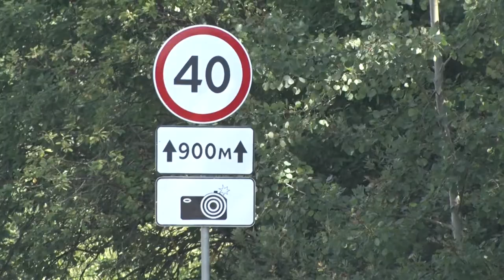Десна-ТВ: Посадил ребенка в машину – сбавь скорость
В период с 25 по 30 июля в Десногорске сотрудники ГИБДД провели мероприятие, направленное на профилактику и снижение тяжести последствий ДТП с участием детей.